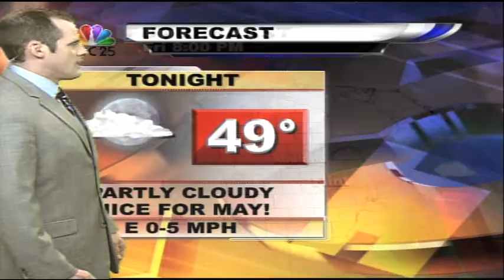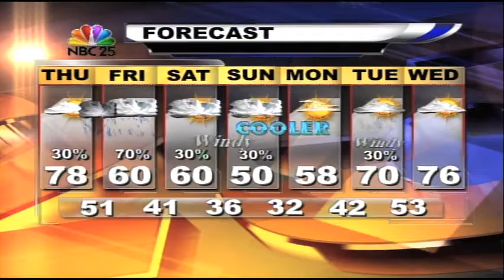Wednesday Weather Forecast 5-8-13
Weather outlook through the Mother's Day weekend.